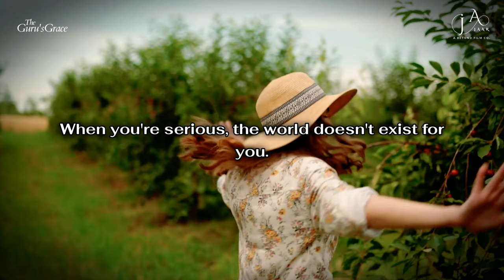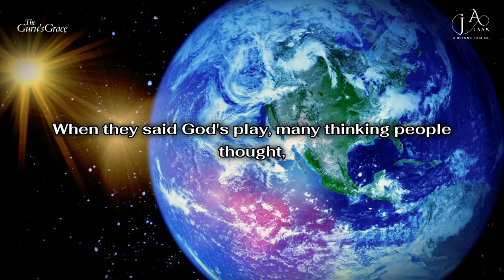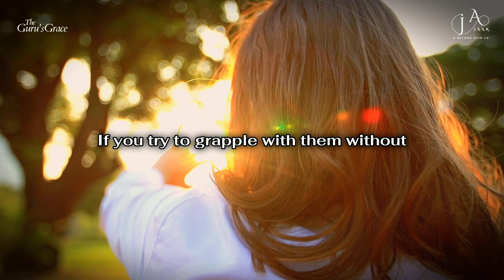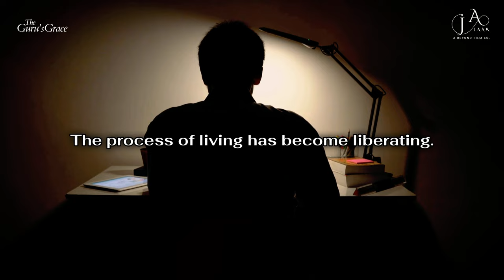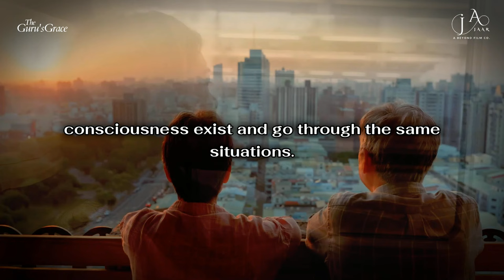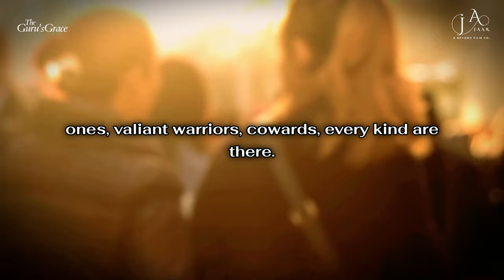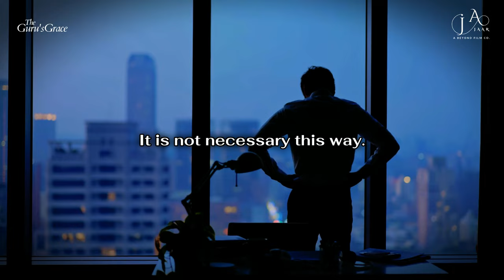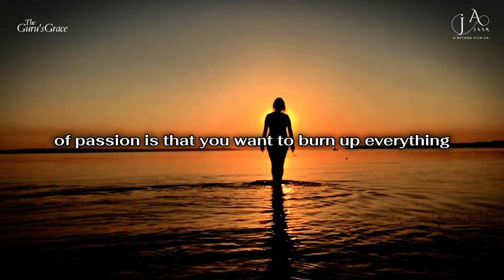"Unleashing Your Inner Fire: Sadhguru's Playful Path to Passion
Are you ready to ignite your inner fire and embark on a transformative journey to passion? In this profound discourse by Sadhguru, discover the wisdom and insights that can help you unleash your true potential. Sadhguru's teachings delve deep into the essence of passion, guiding you through a journey of self-discovery and empowerment. Learn how to align yourself with the innate fire within, tapping into a source of boundless energy and inspiration. Join Sadhguru as he shares his transformative insights and practical wisdom, offering a roadmap to awaken your inner fire and live a life filled with purpose and passion. Explore the power of self-realization, and unlock the secrets to living a life of fulfillment and joy. Whether you're seeking clarity, motivation, or a deeper connection with yourself, Sadhguru's guidance will illuminate your path and empower you to unleash your inner fire. Dive into this enlightening discourse and begin your journey to passion today!

🕉 THIS IS THE UNOFFICIAL CHANNEL OF SADHGURU 🕉
This fan page does not represent the original creator, artist, or entity. We ensure that our channel maintains a unique identity and does not imitate another channel's profile, background, video, image, or overall look and feel. We do not use someone else's real name, username, image, brand, logo, or other personal information to mislead viewers.

The Guru's Grace channel is dedicated to providing its viewers with wisdom and knowledge.

1) The original works are not harmed by this video (in fact, they benefit from it).
2) This video is also for teaching purposes.
3) Have used videos to make learning and understanding easy.

1.  'Beautiful Oblivion' by Scott Buckley - released under CC-BY 4.0.
2. Composer of the music: "Liborio Conti"

Pranam,
TEAM TGG 🙏

Unleashing, Your, Inner, Fire, Sadhguru's, Journey, to, Passion, Unleashing Your Inner Fire: Sadhguru's Journey to Passion